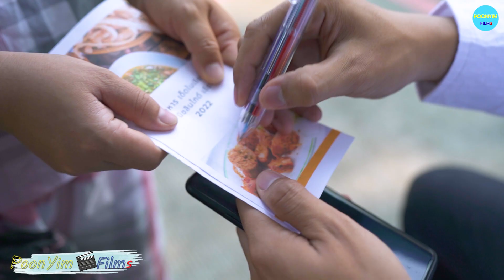คนหลงตัวเอง ทำคนอื่นเดือดร้อน หนังสั้น